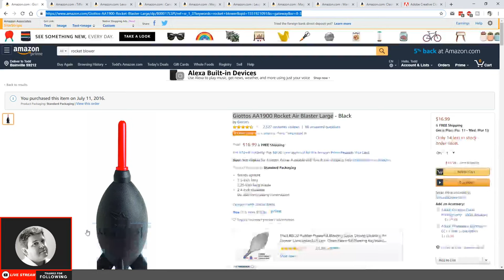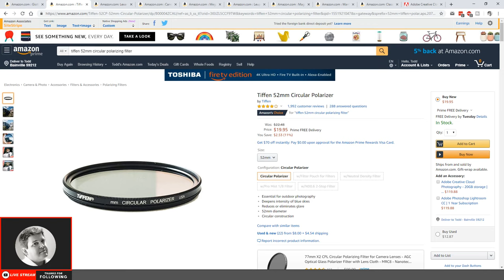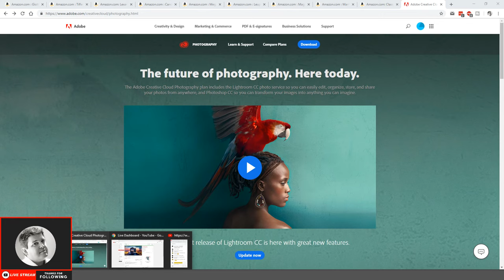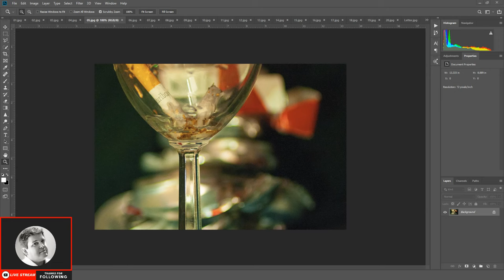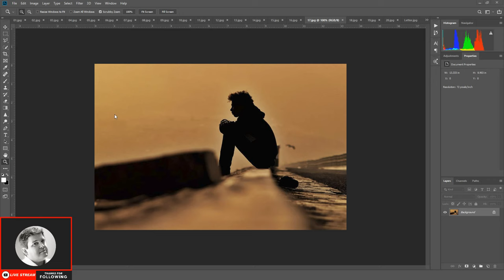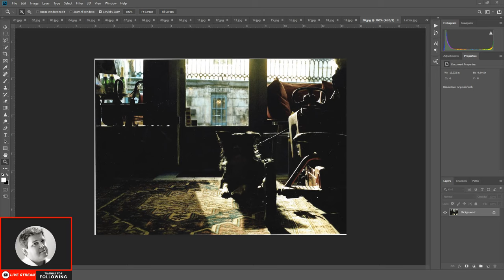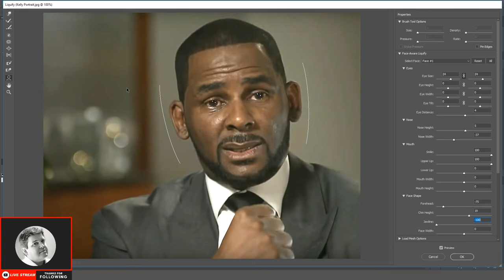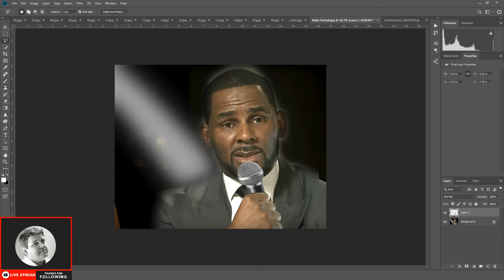Making Photos Live | Series 01 Ep. 03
Tune in Wednesdays at 9 PM Eastern for my weekly 'Making Photos Live' podcast hosted by yours truly. Join me as I edit photos, talk about photography, and tell stories about life as a professional photographer. You might be the only one there, so if you don't show up, will it have really ever happened? I don't know, but we sure can find out at 9 PM Eastern on Wednesdays right here on the Todd Klassy YouTube channel.

MUST HAVE PHOTOGRAPHY ACCESSORIES:

Tiffen 52mm Circular Polarizer
Lexar Professional 1066x Memory Cards
Extra Battery
MegaGear Canon Camera LCD Protector
Leupold Lens Pen 48807
MagicFiber Microfiber Cleaning Cloths
Manfrotto MT290XTC3US 290 Carbon Fiber Tripod
Tomato Sauce

MY FAVORITE TOOLS & GEAR:

Canon EOS 5DS R Digital SLR Camera
Canon PowerShot G3 X Digital Camera
Canon EF 100-400mm f/4.5-5.6L IS II USM Lens
Canon EF 70-200mm f/2.8L IS II USM Lens
Canon EF 16–35mm f/2.8L III USM Lens
Manfrotto MT290XTC3US 290 Carbon Tripod
Logitech G305 Lightspeed Wireless Mouse
Western Digital 24TB My Cloud EX4100 NAS
Panasonic BK-3HCCA8BA Eneloop AA Ni-MH Batteries
Survival Spark Magnesium Survival Fire Starter
GearLight S1000 LED Tactical Flashlight
Black Diamond Storm Headlamp
Ohuhu Camping Stove
Teton Sports Outfitter XXL Camp Cot
Teton Sports Outfitter XXL Quick Tent
Arcturus Wool Blanket